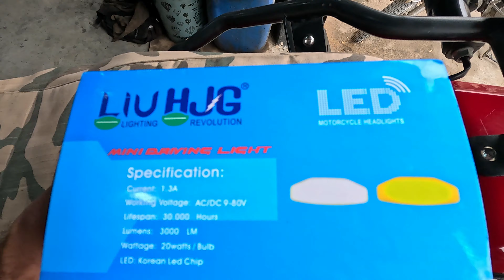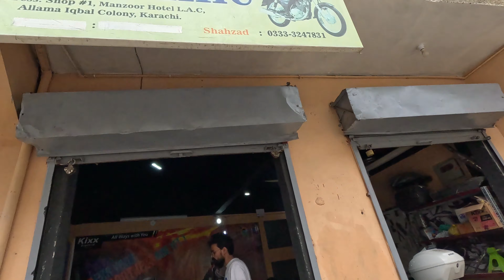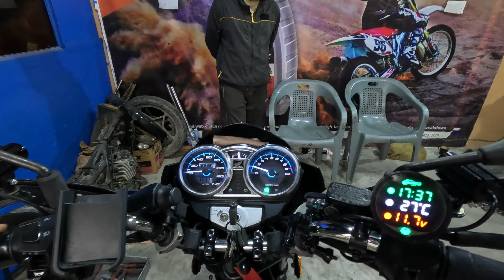HJG Mini Drive LED Lights Installed In Honda CB150f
It is best mini drive fog lights by HJG company it has drl and flasher and wireless buttons aswell.